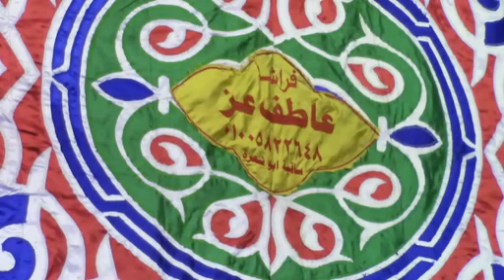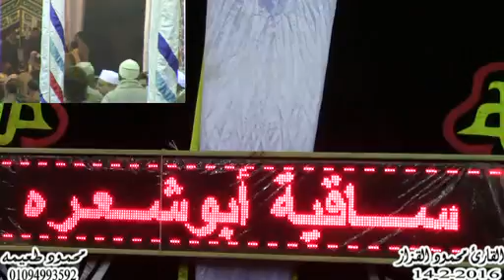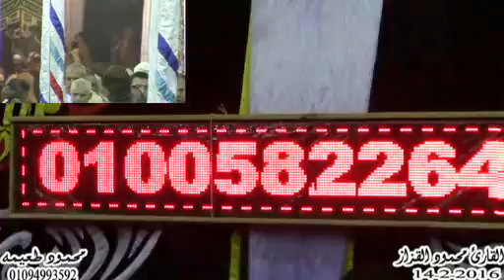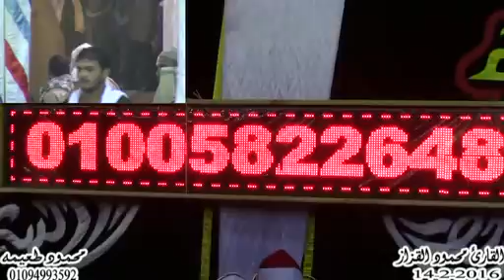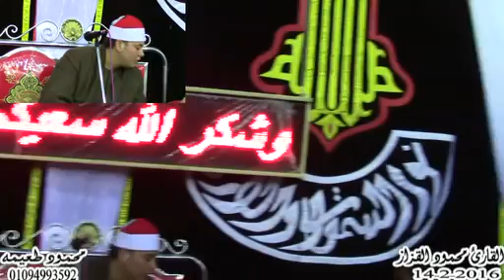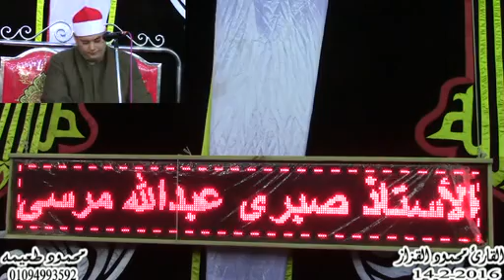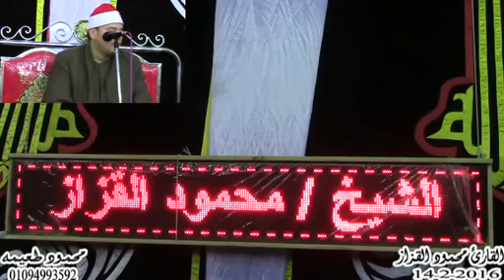الشيخ محمود القزاز - العشاء-عزاء الأستاذ صبرى عبدالله مرسى -ساقية أبوشعره-أشمون-منوفيه 14-2-2016